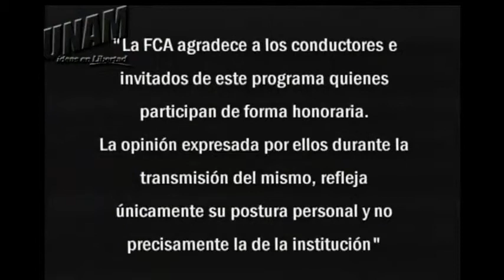ENTREVISTA TV UNAM EDSON URIBE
Entrevista a Edson Uribe Guerrero, Coordinador General Ejecutivo de la Procuraduría de la Defensa del Contribuyente (PRODECON) en el programa de TV UNAM Fiscal.con. Tema: Acuerdos Conclusivos (21/11/2013)